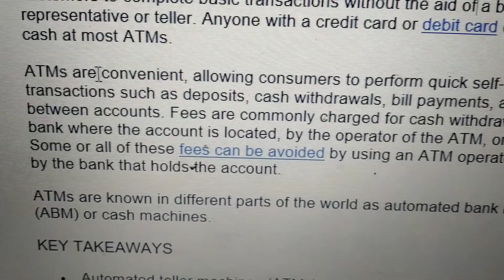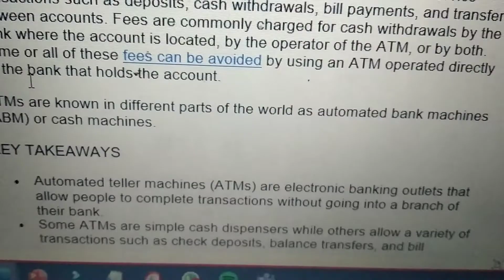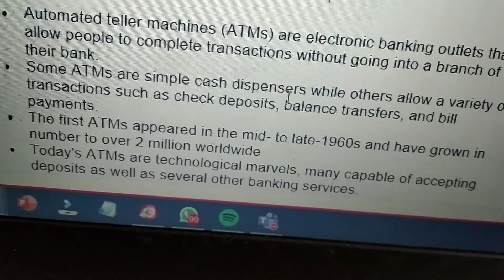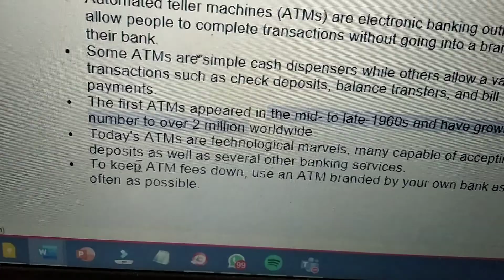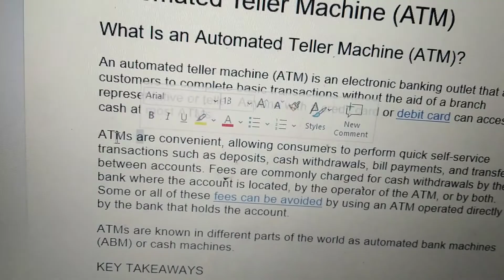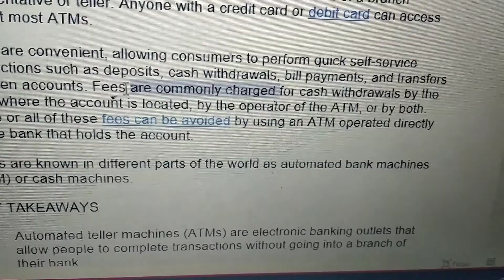Terjemah Report text of Technologi thx for like n subscribe